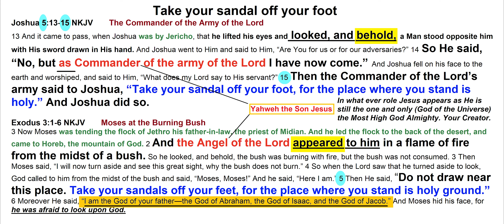Take your sandal off your foot